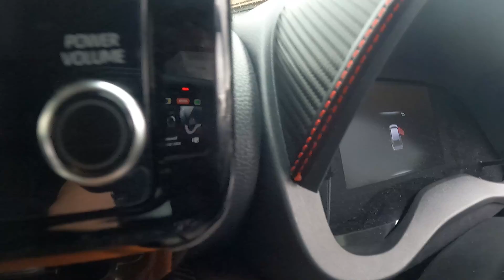【ヤリスクロス】メーターフードにカーボンシートを貼ってみた Toyota Yaris Cross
「貼るだけシリーズ」「カーボンスタイル」Toyota Yaris Cross(ヤリスクロス)
メーターフードにカーボンシートを貼り、
ハセプロさんのマジカルアート ダブルステッチシートも合わせて貼ってみました。

‹3M›ラップフィルムシリーズ カーボンファイバー 2080-CFS12 カーボンファイバーブラック 1524mm×1m
ハロー工房
8973円

ハセプロ マジカルアート ダブルステッチシート/レッド（MSWS-1RED）

　　  　DOVA-SYNDROME
    　　  魔王魂